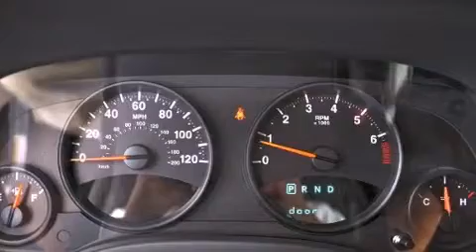2012 Jeep Patriot Miami FL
Year : 2012
 Make : Jeep
 Model : Patriot
 Engine : Gas I4 2.4L/144
 Trans . : Automatic
 Exterior : Mineral Gray Metallic
 Miles : 16,668
 Interior : Dark Slate Gray Interior
 Stock : 45833

 2012 Jeep Patriot Lake Worth FL